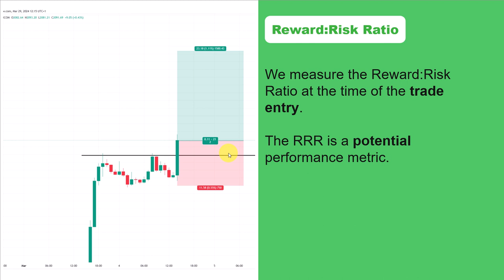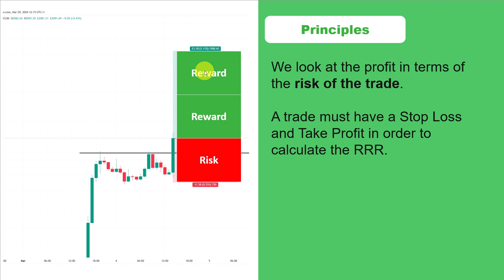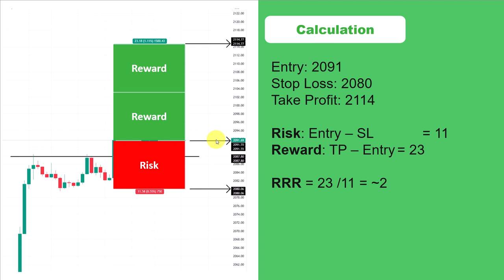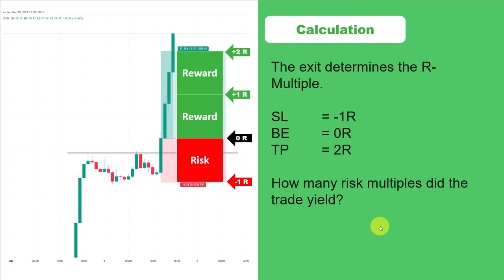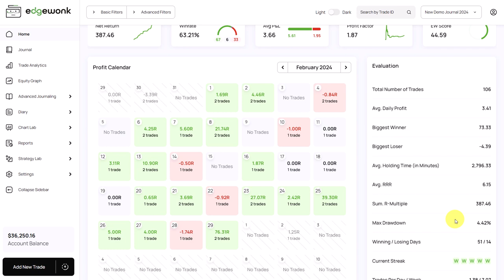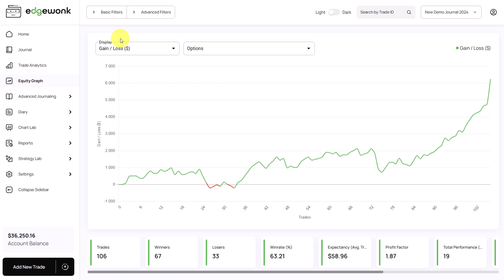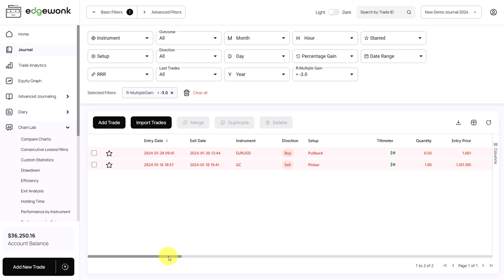R Multiple and Reward:Risk Ratio metrics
Edgewonk is an online trading journal that allows you to easily record your past trades, learn about your trading mistakes, analyze your trading performance and optimize your behavior to improve your trading performance.

The Edgewonk trading journal offers powerful analytical tools, but also provides features that allow the trader to analyze and improve their mental trading game and work on their trading psychology.

Edgewonk is an all-in-one trading journal platform that can be used by stocks, Forex, Futures, Crypto, CFD, and commodity traders alike.